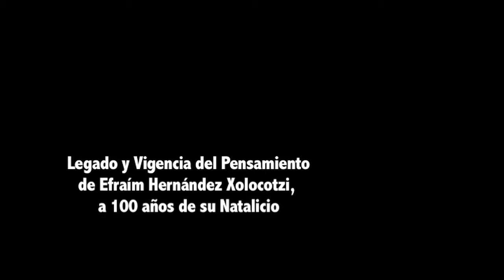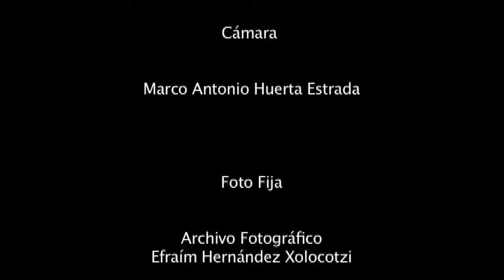Importancia de los Estudios Cartográficos